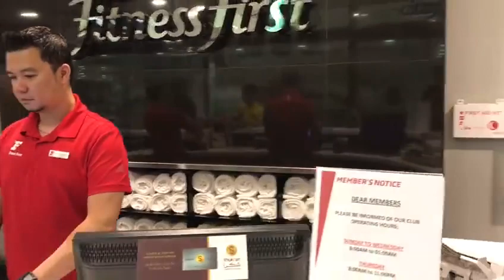Mannequin Challenge by Jeff Lee at Fitness First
All credits and rights to original creator - Facebook user zeffrey.november
Mannequin Challenge done at Fitness First Sulaibikhat.